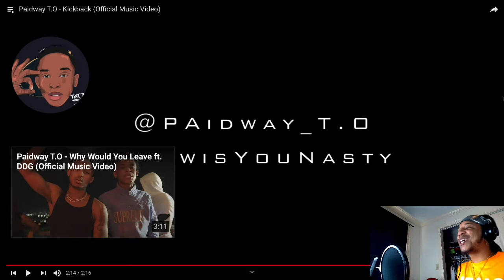ZOOTED LIT !!| Paidway T.O - Kickback (Official Music Video) REACTION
Today I'm reacting to Paidway T.O - Kickback (Official Music Video)